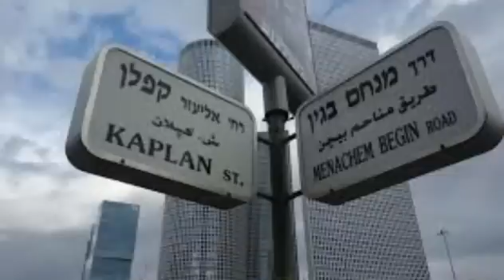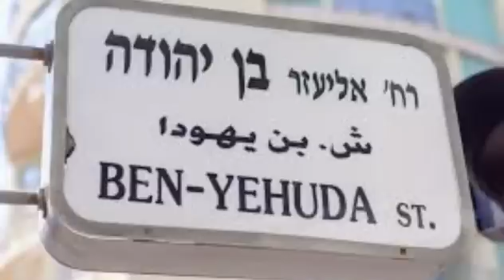இன்னும் 48 மணி நேரத்திற்குள் நடக்கலாம்